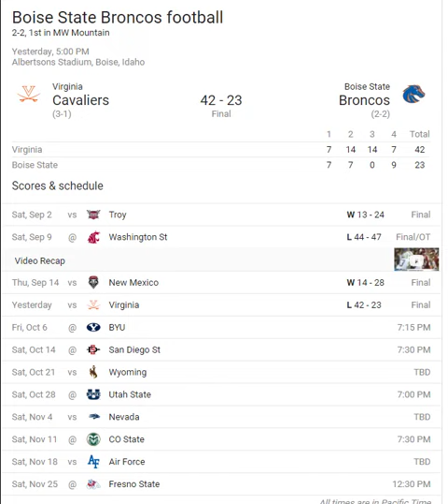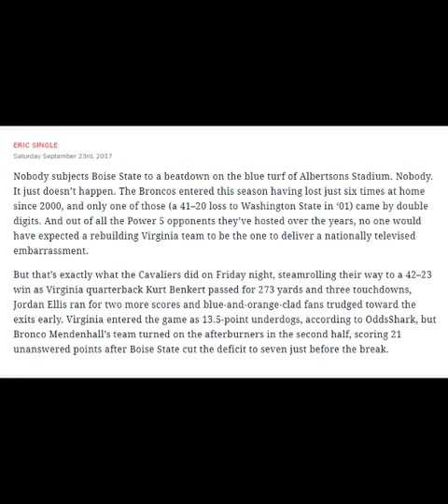Boise State Broncos Football loss the match 2017